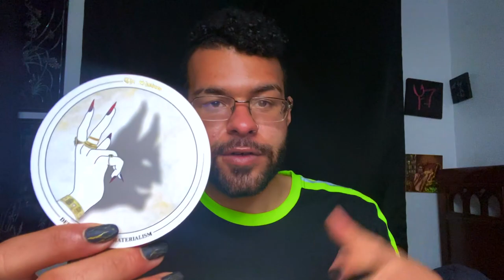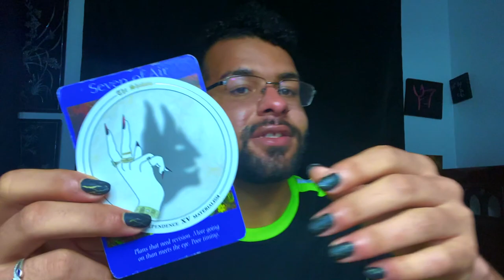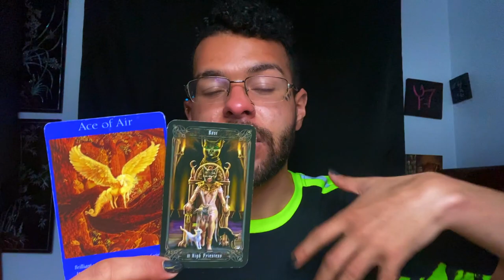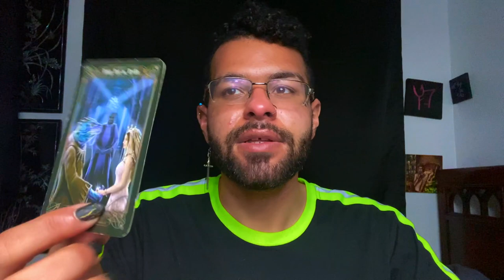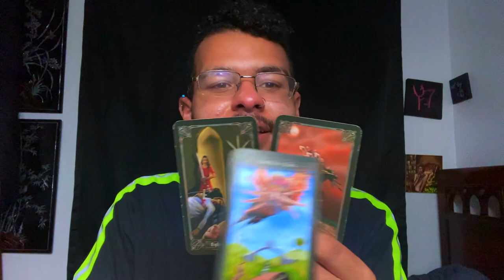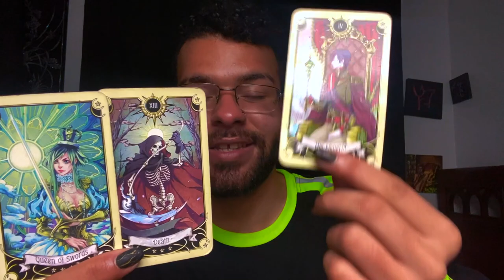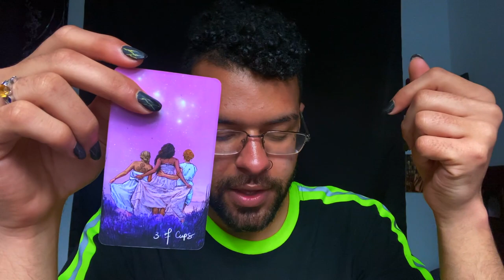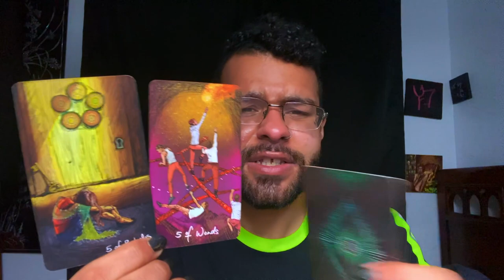Cancer ♋️"BEFORE GIVING UP, WATCH THIS READING!" Tarot Reading MARCH 22ND - 28TH 2021 Tarotscope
This is a weekly 2021 Tarot reading for the Zodiac sign - Cancer for the week of MARCH 22ND - 28TH. This weekly Cancer tarot reading forecast covers the subjects of Love, soulmate & twin flame connections, career, money & financial, and general overall messages. These weekly Cancer tarot readings also includes predictions for Cancer. These messages that came through in the tarot cards for this weekly tarot reading are for ALL Cancers under the Sun, Moon, Rising zodiac sign for the week of MARCH 22ND - 28TH

$SimplyVelca

~ 🖤 Social Media 🤍 ~

🎵 Music Credits 🎶